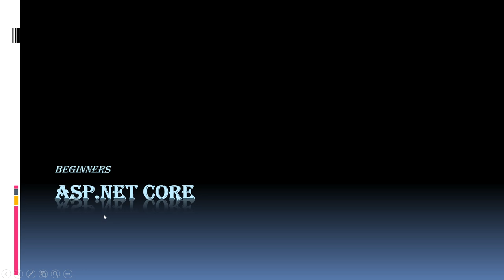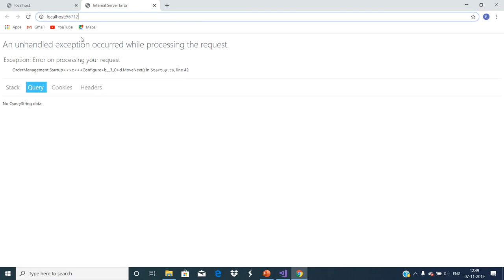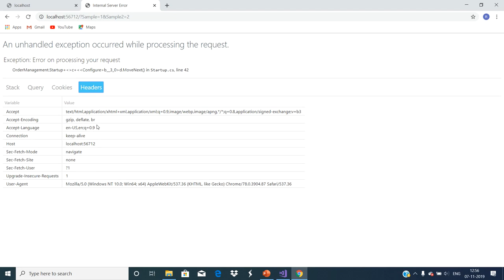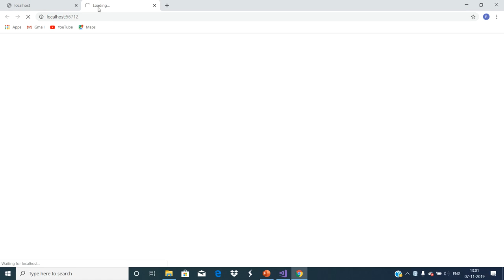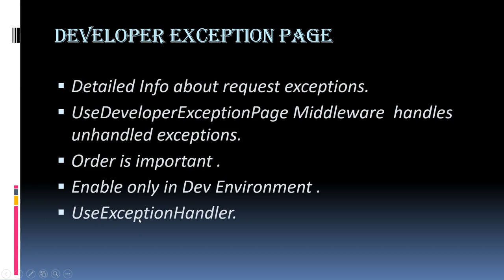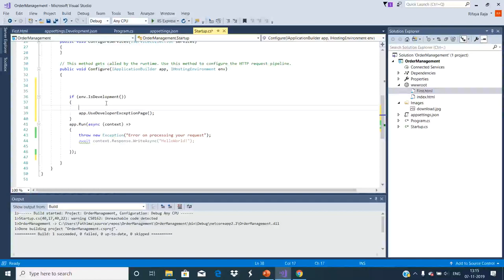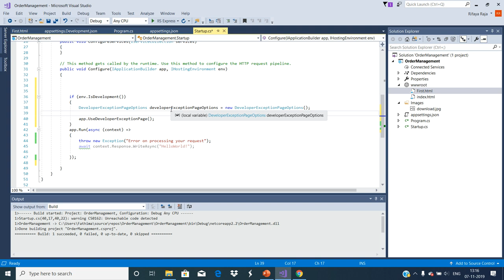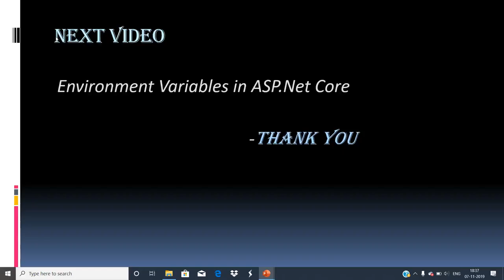Part 16 - ASP.Net Core - Developer Exception Page.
In this video, We will discuss more detail in ASP.NET Core
- Detailed info about request exceptions.
-UseDeveloperExceptionPage Middleware handles unhandled exceptions.
-Order is important
-Enable only in Dev Environment.
-Use the Exception Handler.